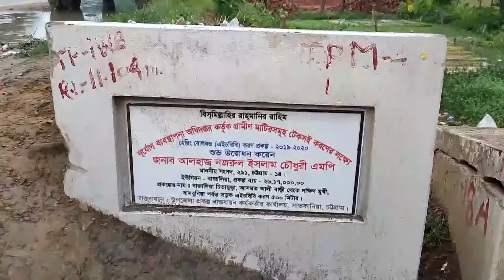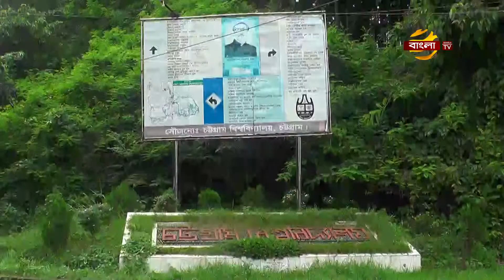সড়ক নির্মাণে বালির বদলে ব্যবহার হচ্ছে পাহাড়ের মাটি! | Chattogram News | Bangla TV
চট্টগ্রামের সাতকানিয়ার চিতামুড়া সড়কের এক কিলোমিটার অংশ পিচঢালা করার জন্য, ৮৬ লাখ টাকা বরাদ্দ দেয় সরকার।কয়েক মাস আগে ঠিকাদারি প্রতিষ্ঠান সড়কের ইট খুলে কাজটি শুরু করলে,নানা অনিয়মের অভিযোগ তুলে স্থানীয়রা জানায়,সড়কে বালির পরিবর্তে ব্যবহার করা হয়েছে,পাহাড়ি মাটি,এতে সামান্য বৃষ্টিতে পুরো সড়ক কাদায় ভরে যায়।তৈরি হয়েছে,ছোট-বড় গর্ত।ফলে,দূর্ভোগে পড়েছেন,এলাকাবাসী।আমাদের দক্ষিণ চট্টগ্রাম প্রতিনিধি এম এহতেশামুল হক রাব্বীর প্রতিবেদন।জানাবেন সুরাইয়া সিমা।